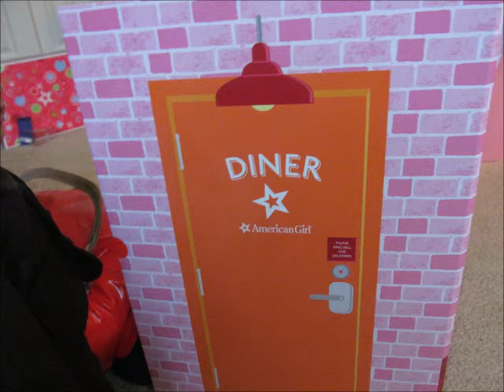The Date: A Photostory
Kanani and Mario go on a date. Made with lily truscot.
Let's just say I will have to wait probably over a year to get music from any website like that. It's not even free!